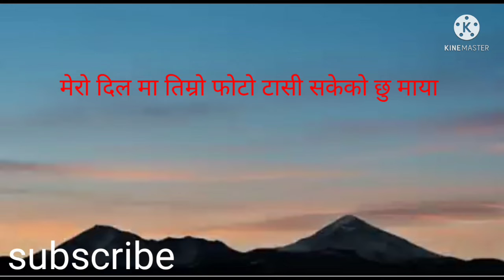muktak मुक्तक गजल gajal relax साहित्य रचनात्मक मनोरंजन nepali ownvoice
my first muktak video on youtube